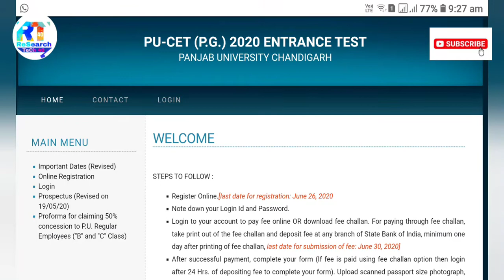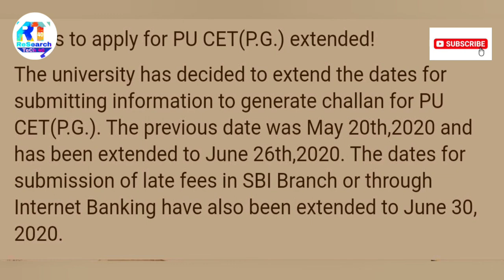PU CET (PG) 2020 – Dates (Extended) || Fee || Completion of Form || Admit Card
PU CET (PG) 2020 – Dates (Extended)

Hy Guys. !!

I Appreciate for Your HELP & giving me some TIME.
THANKS.